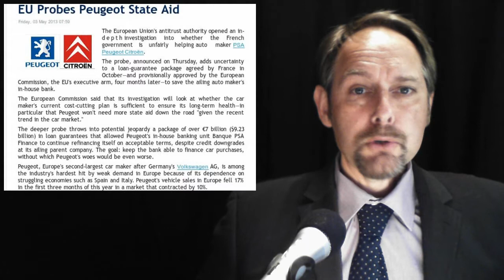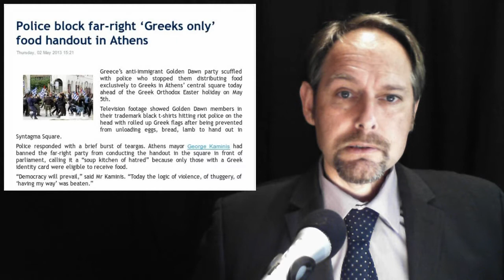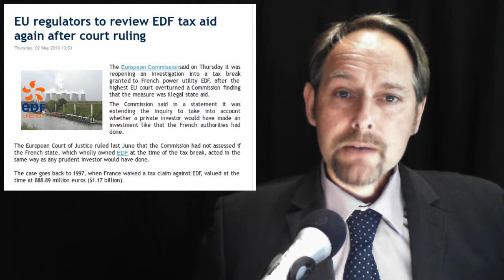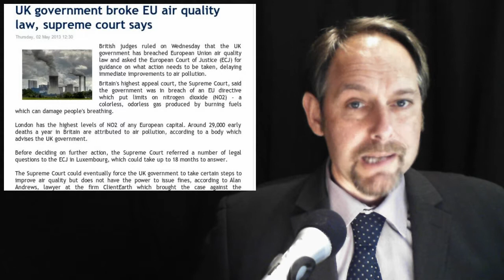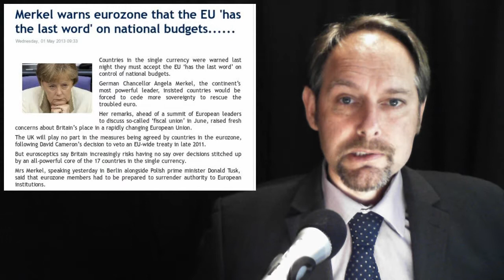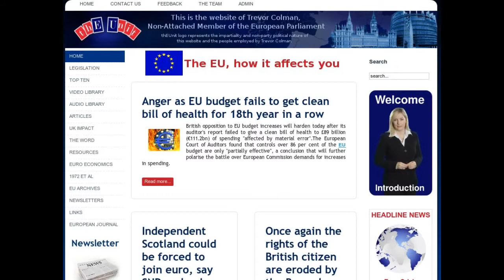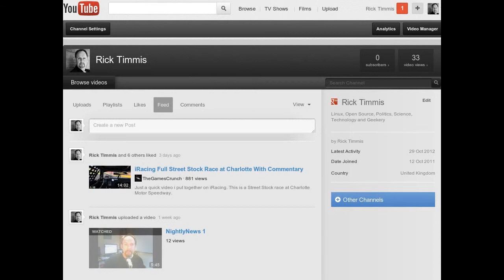King Merkel -- Sate Aid Peugeot -- Golden-Pawn -- EDF Busted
In today's stories:

1.   EU Probes Peugeot State Aid

2.  Police block far-right 'Greeks only' food handout in Athens

3.  EU regulators to review EDF tax aid again after court ruling

4. UK government broke EU air quality law, supreme court says

5.  Merkel warns eurozone that the EU 'has the last word' on national budgets